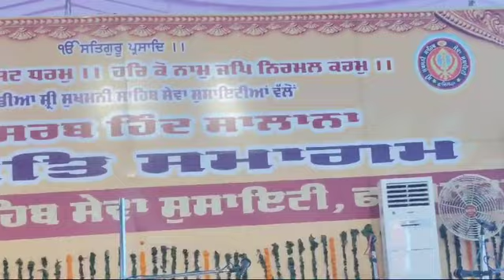Fazilka ਅਨਾਜ ਮੰਡੀ ਵਿੱਚ ਕਰਵਾਏ ਜਾ ਰਹੇ ਸਰਬ ਹਿੰਦ ਸਮਾਗਮ ਦੀਆਂ ਤਸਵੀਰਾਂ, ਰਿਪੋਰਟ: ਆਜਾਦ ਕੁਮਾਰ